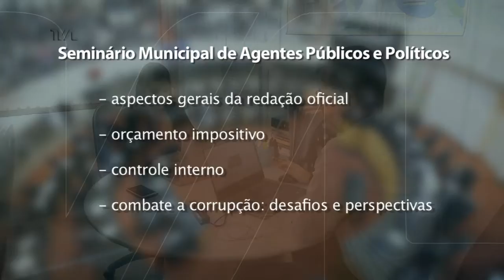TVAL Notícias - 09/09/19